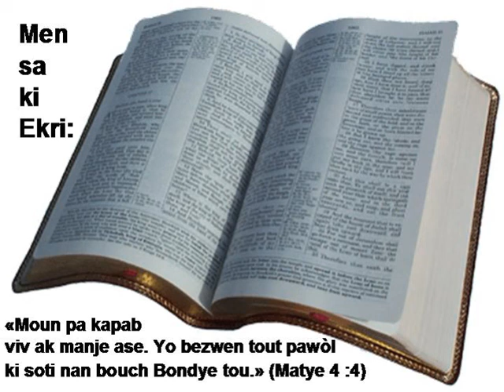B01 13 Matthieu N2HATSBH